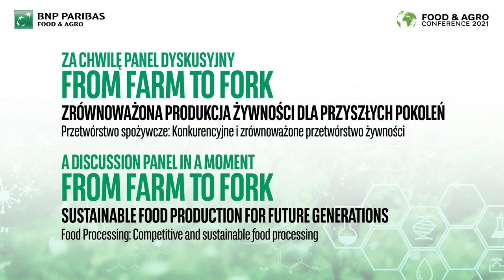From Farm to Fork - Przetwórstwo spożywcze - konkurencyjne i zrównoważone przetwórstwo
Jak będzie wyglądała żywność za 10 i 30 lat w związku z wdrożeniem strategii „Od pola do stołu”? O wyzwaniach, przed jakimi stoją producenci i przetwórcy żywności, rozmawiają: Marcin Czarnecki - Prezes Zarządu Bakalland, Rafał Gruszeczka CFO Grupy Maspex oraz Michał Szafryna, General Product Manager De Heus. Moderatorem dyskusji jest Lucjan Paszkiewicz.